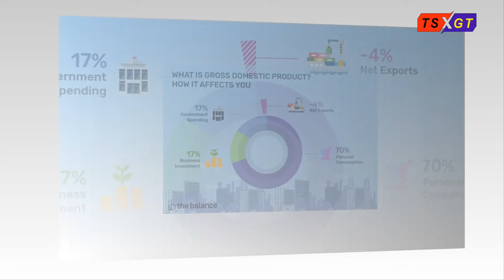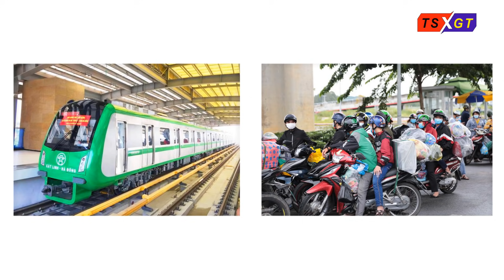Việt Nam và những điều nghịch lý nhất